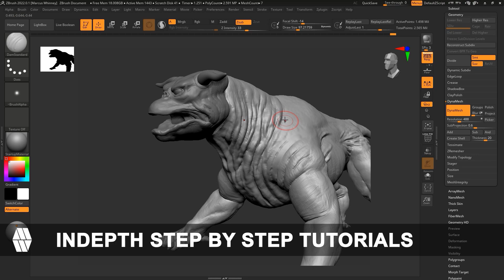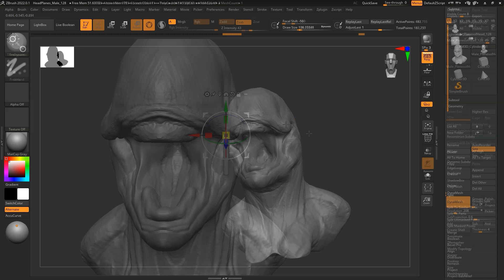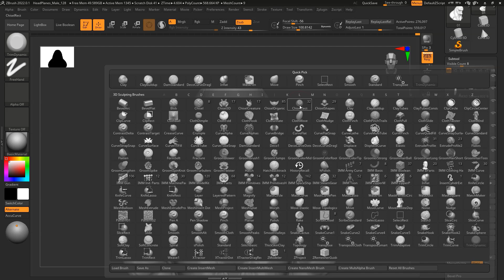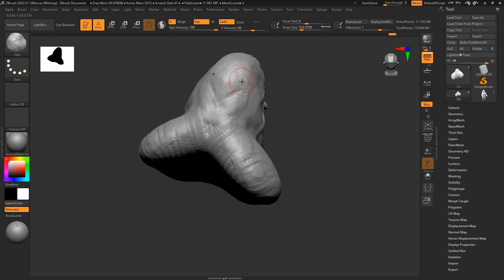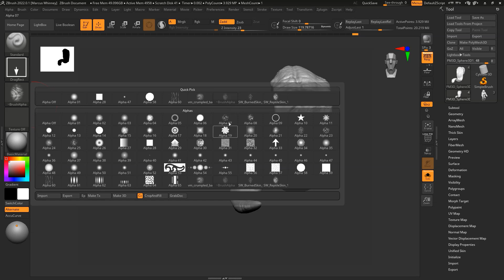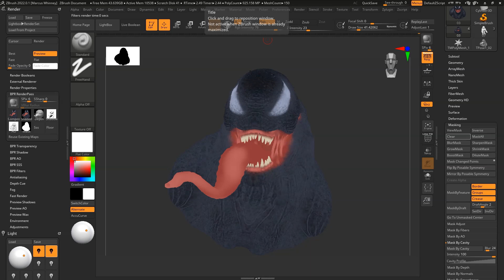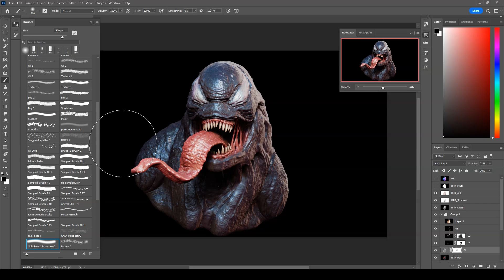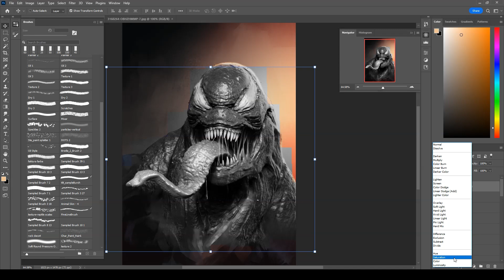ZBrush to Photoshop Timelapse - 'Venom' Concept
Follow the Links Below for Online Stores:
Personal Project time-lapse from ZBrush to Photoshop
👇🔗🌴👉 - LINKTREE - 👈🌴🔗👇
Original Video Times:
Time stamps:
0:00 - Promo Trailer
0:48 - ZBrush Blockout
6:41 - ZBrush Sculpting Detailing
8:46 - ZBrush PolyPainting
9:22 - ZBrush Posing
9:57 - ZBrush Rendering
11:00 - Photoshop Compositing